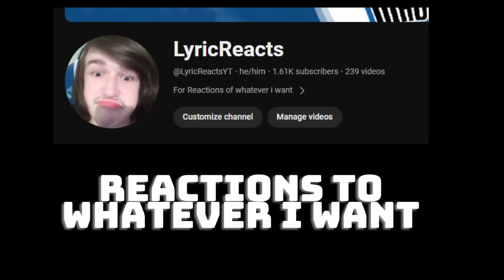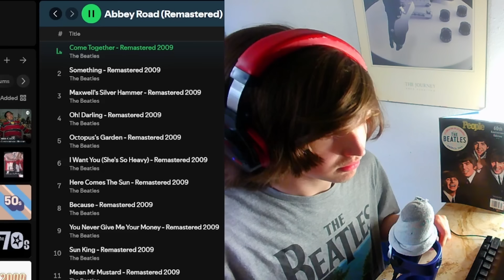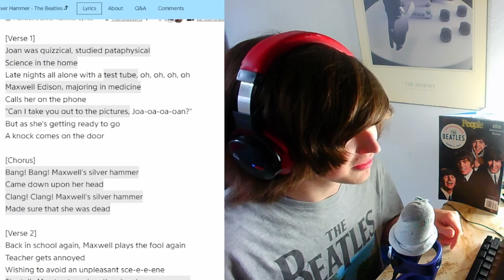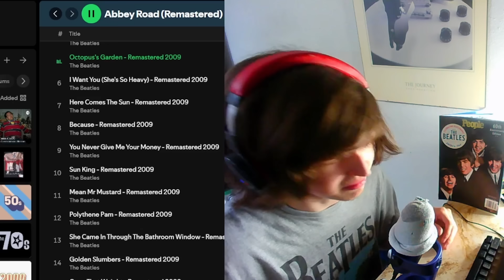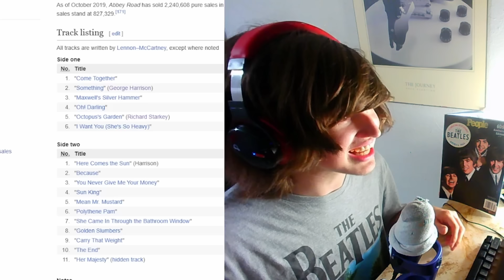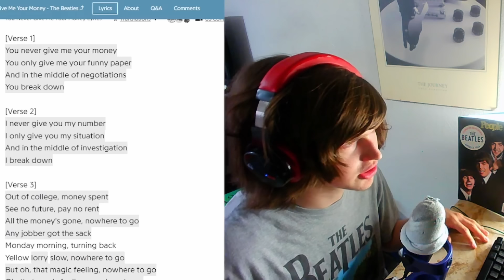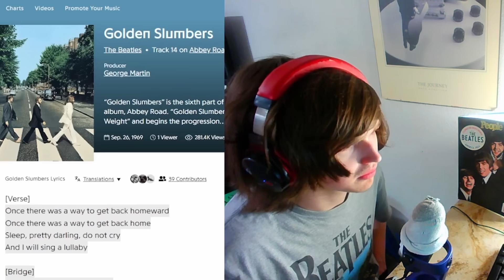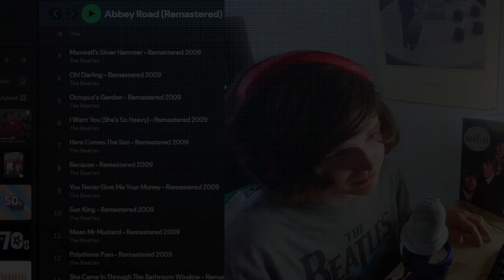Teenager Reacts To The Beatles - Abbey Road (The Epic Finale!) (Beatles Journey Ep.18)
0:00 Intro
14:37 Come Together
25:34 Something
40:46 Maxwell's Silver Hammer
51:16 Oh! Darling
59:50 Octopus's Garden
1:07:26 I Want You (She's So Heavy)
1:24:28 Here Comes The Sun
1:34:22 Because
1:41:00 The Medley
2:14:40 Review/Final Thoughts

The Beatles: Get Back Part 1, The Beatles Final Songs, 2000 NBA Finals Game 2, Kendrick Lamar's Euphoria Breakdown, The Beatles - Come Together Reactions Coming Tomorrow

Paul McCartney - McCartney Reaction Coming Soon!

Leave Request for more Shows, Movies, Music, Albums, NBA, or Youtube Reactions or original content you'd Like to see :]